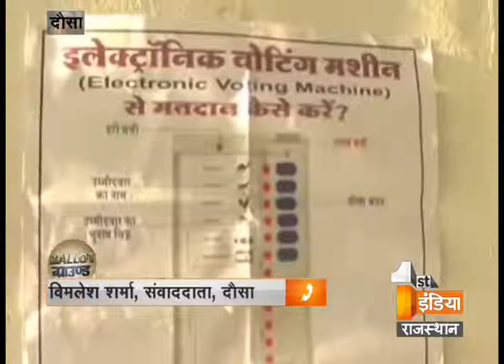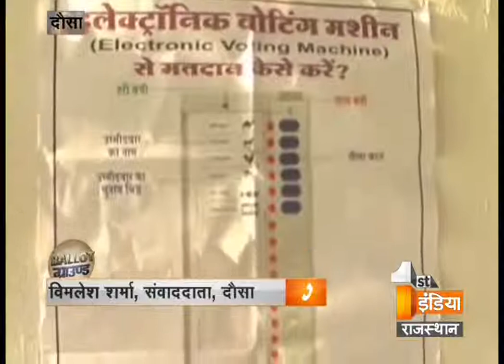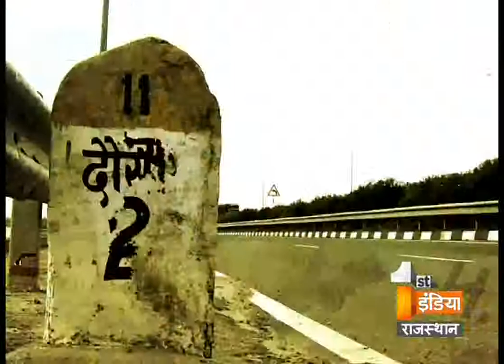Ballot Ground "24th April" Part-3